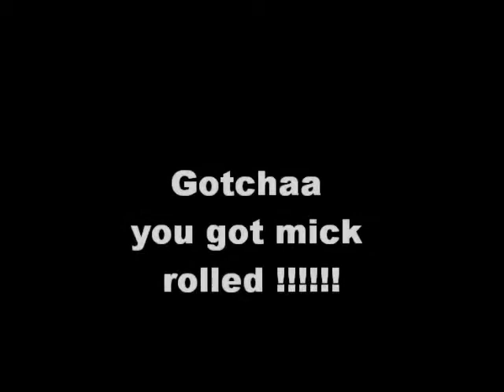Mw3 survival wave 90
I did make it no jokes